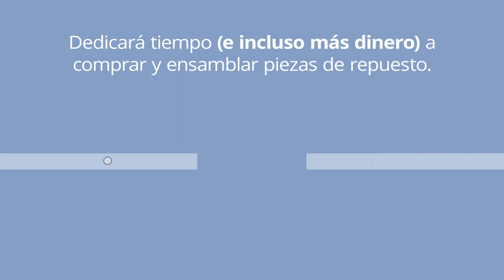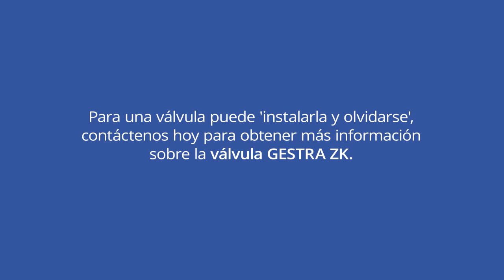GESTRA PowerGen animation la_es